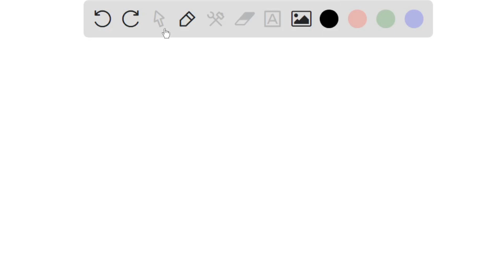a species of fly has two alleles for the length of their legs. The allele for long legs is dominant…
a species of fly has two alleles for the length of their legs. The allele for long legs is dominant, and is represented by p. The allele for short legs is recessive, and represents by q. If 12 of 100 organisms have short legs, what is p?